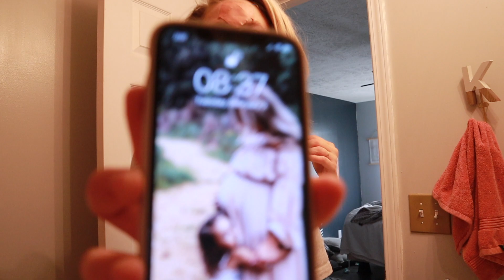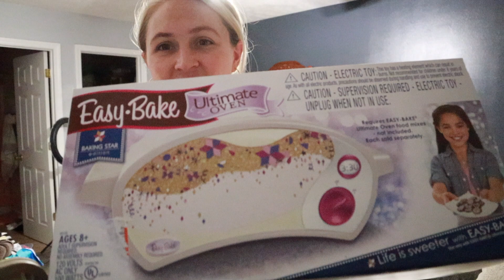REAL DAY IN THE LIFE - STAY AT HOME MOM OF 2 - Ashley Keene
I really enjoyed this vlog and I hope you all did too! I will have Autumn's channel linked down below as well as the verb bars and water bottle I talked about!
As always, thanks so much for supporting me and my channel xx

Gallon Water Bottle

Living room Rug

Ring Light